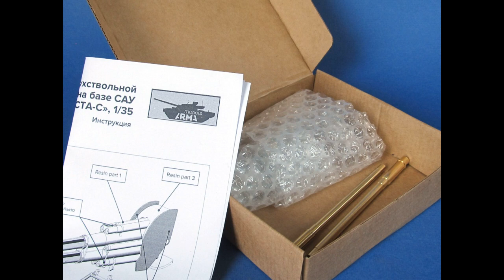Прототип САУ Коалиция на базе Мста С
Приветствую, коллеги.
Завершил модель прототипа САУ Коалиция, когда на базе Мста С обкатывали вариант с двухствольной установкой. Которая в итоге была зарезана, а жаль, смотрится интересно. Но хотя бы модельку можно сделать))
При работе использовал набор от Звезды и комплект для конверсии от Армы (смоляные детали и точёные стволы). Смола встала как родная, сохранилась даже подвижность по вертикали. Но из-за большой массы точёных стволов заклеил конструкцию наглухо. Ещё из допов применил фототравление, троса и бревно от Армы.
 В мат.части допустил пару ошибок, по причине незнания прототипа))) Но в целом работой остался доволен.
Окрашивал цветами от Тамии, Арма-колор и АК. Пачкинг продуктами Аммо, АК и Уайлдер.